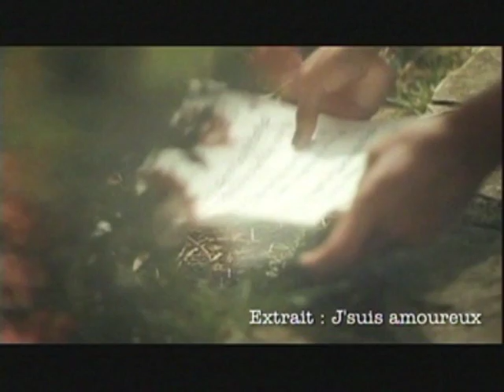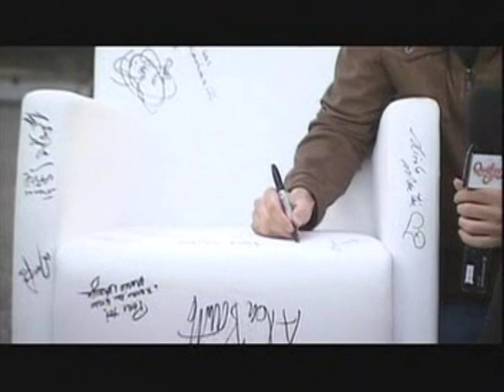Étienne à Québec par choeur 24 05 2014